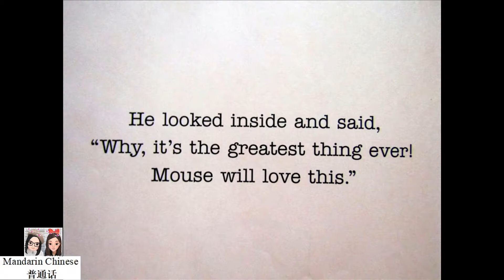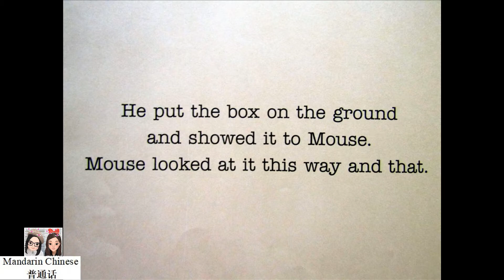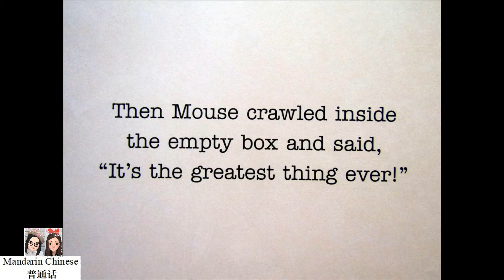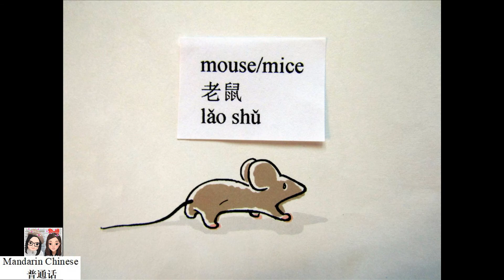Thank You, Bear by Greg Foley 谢谢你，小熊 绘本阅读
Book Title: Thank You, Bear
Author & Illustrator: Greg Foley

So begins this simple but extremely satisfying picture book, winner of the Charlotte Zolotow award. Now in board book format for little hands, Thank You Bear is a wonderful mystery of a story that asks a question that even the youngest of children will enjoy guessing the answer to--what is in Bear's box?

From red fox to gray elephant, colorful animals tell Bear what they think is inside. But it's not until the very last page, that all is revealed and in the very sweetest way.